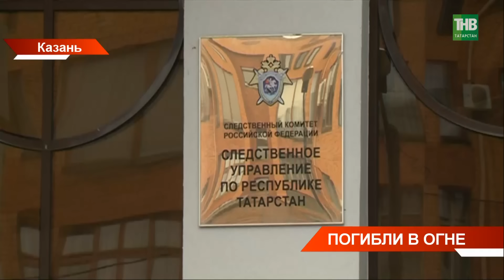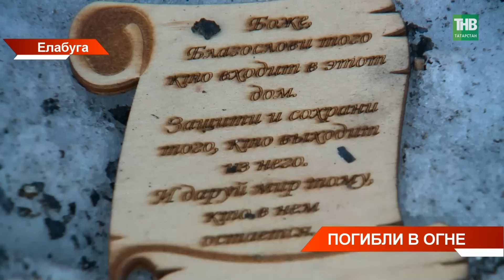В Елабуге простились с отцом, который ценой жизни пытался спасти своих детей во время пожара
→ В Елабуге сегодня простились с Артуром Гатауллиным. Он ценой собственной жизни пытался спасти своих детей во время пожара в Елабуге. Страшная трагедия произошла неделю назад. 29-летний мужчина успел спасти из горящего дома 8-летнего сына, 12-летняя дочь и 3-летний малыш сгорели заживо. Сегодня не стало и самого отца. С ожогами 90 процентов тела он семь дней боролся за жизнь, но врачи оказались бессильны. В живых остались только мама и двое детей. Следователи возбудили уголовное дело сразу по двум статьям - причинение смерти по неосторожности и оказание услуг, не отвечающих требованиям безопасности. По предварительной версии, в доме взорвался газовый котел. Рамиль Шайдуллин разбирался в деталях.

Координаты:
☎ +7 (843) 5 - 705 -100